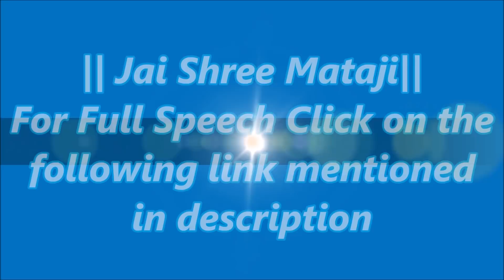सोते समय सर कहा रखना चाहिए?/While Sleeping Where our Head should be Kept?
H.H.Shree Mataji Nirmala Devi
Speech References:- Press Interview, Calcutta, India (14/10/1986)
Video Description:-
Lang.:- Hindi, Length:- 1 min